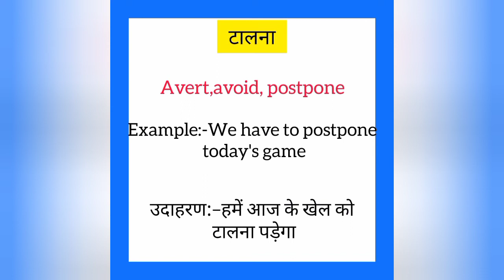Taalna ko english mein kya kahate hain | टालना को इंग्लिश में क्या कहते हैं | Avoid meaning in hindi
Taalna ko English me kya kahate hain
Taalna को इंग्लिश में क्या कहते है

टालना को इंग्लिश में avoid कहते हैं
Taalna ko English mein avoid kahate hain